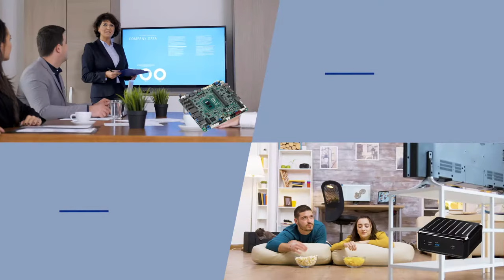ASRock Industrial 11th Gen Intel® Core™ New Range of Product Series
ASRock Industrial's new series of product lineup with 11th Gen Intel® Core™ covers various motherboard form factors and Mini PCs, including NUC 1100 Series, Mini-ITX IMB-1224, Mini-STX STX-1500 motherboards, fanless iBOX 1100 Series, and fanned NUC 1100 BOX Series that are ideal for flexible embedded and industrial applications connecting everyone to the IoT worlds.